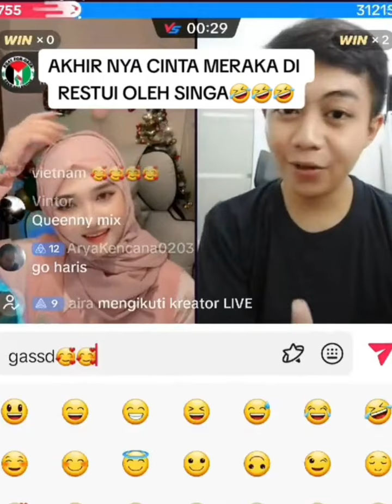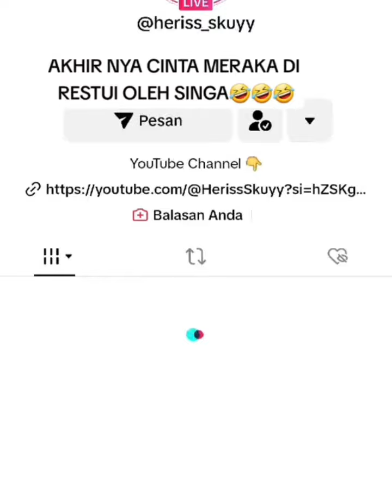Detik Detik Herris skuyy dapat gift Singa yang membuatnya bisa berangkat ke Vietnam menemui Queenny